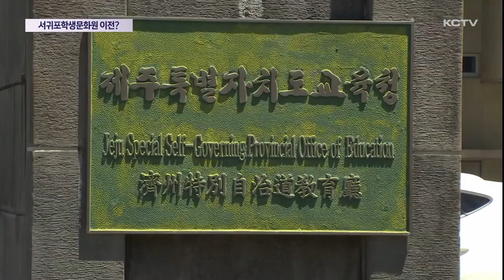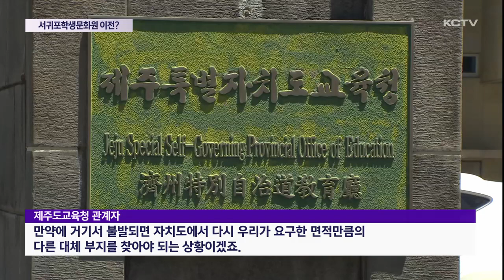서귀포학생문화원 삼매봉공원으로 이전?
서귀포 우회도로 개설사업과 관련해 논란의 중심인 서귀포학생문화원이 삼매봉 근린 공원으로의 이전을 검토하고 있습니다.

하지만 검토 부지가 모두 보전지역이어서 건물을 2층 이내로 지을 수 밖에 없어 공원계획을 변경해야하는 등 넘어야할 산이 많습니다.